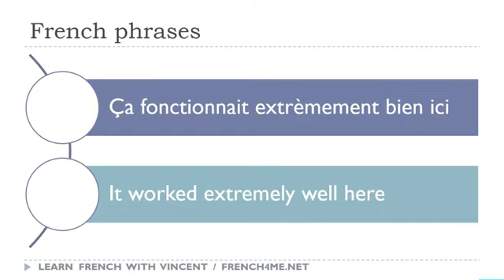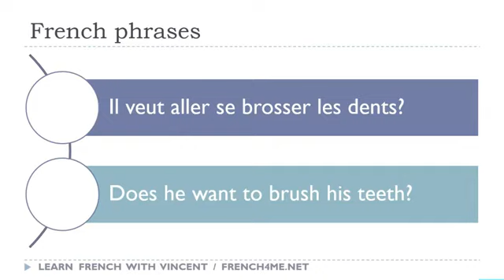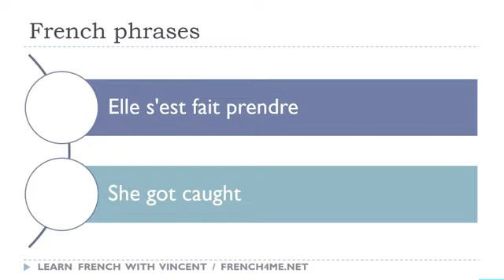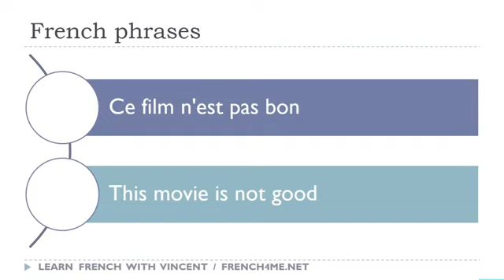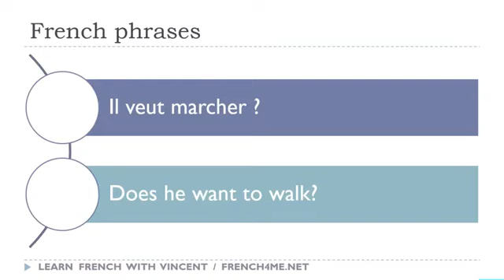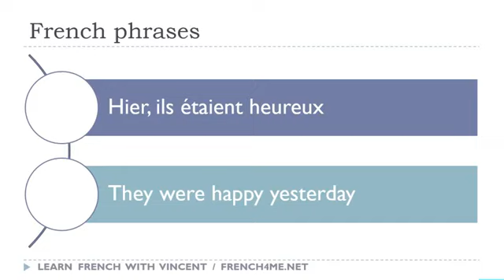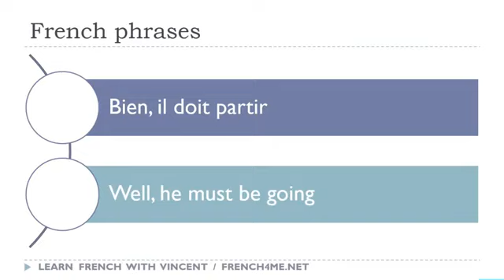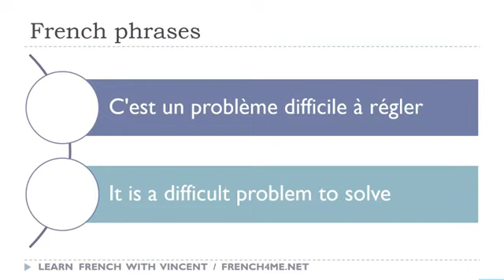I tuoi 30 minuti al giorno di frasi in francese # 106